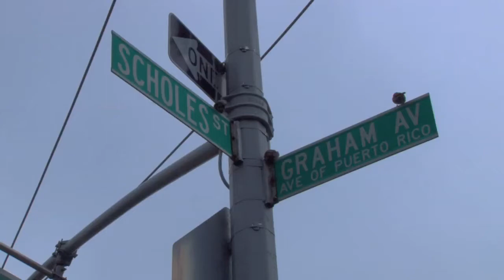Lyons Community School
Upcoming Videos:

Elementary School
Test Prep: NYS ELA (3-5); NYS Math (3-5); NYS Science (4); OLSAT Gifted and Talented (UPK - 2nd grade)

College Finder will be available on the website soon over 5,000 4-year colleges.